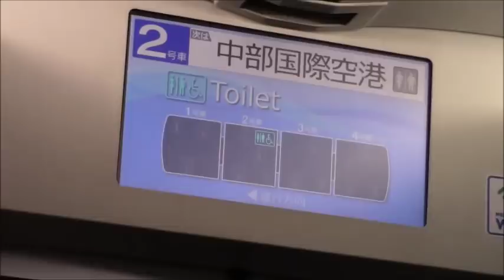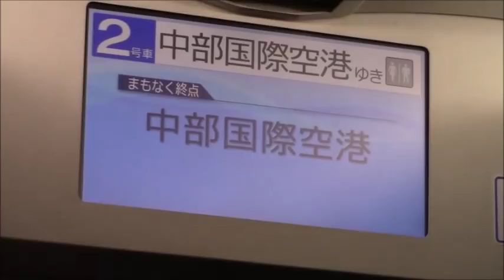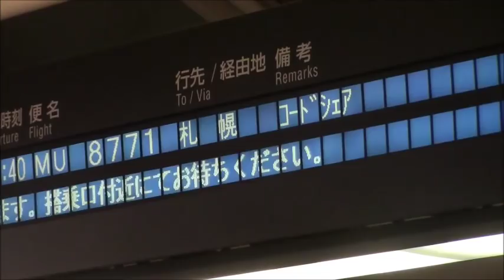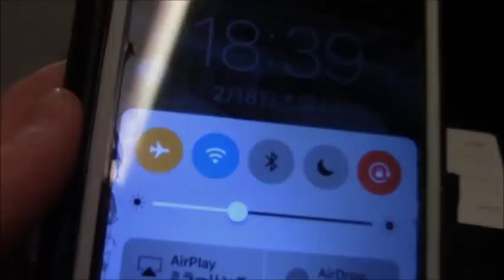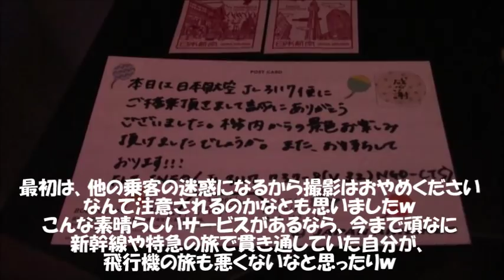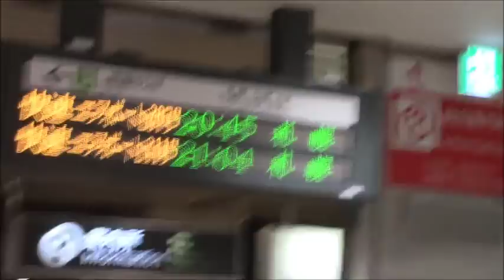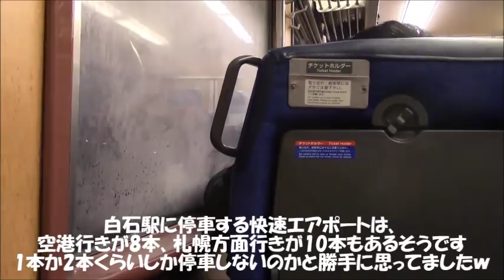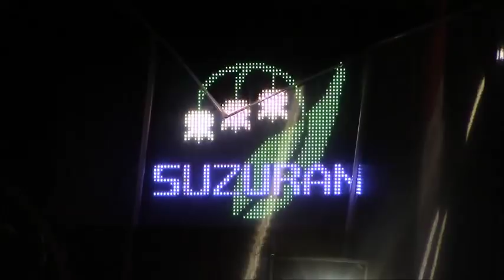北海道乗り鉄旅 ♯1 神宮前駅→札幌駅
2018年2月8日～10日まで北海道に行ってきました！
目的は…ダイヤ改正でなくなる、キハ183系による特急「北斗」乗車、キハ183系の0代に乗車、SL冬の湿原号乗車、わがまちご当地入場券を集めるなどです！
#1  では、神宮前駅からミュースカイに乗車、セントレアからJAL普通席に搭乗し、北の大地へと向かいます！